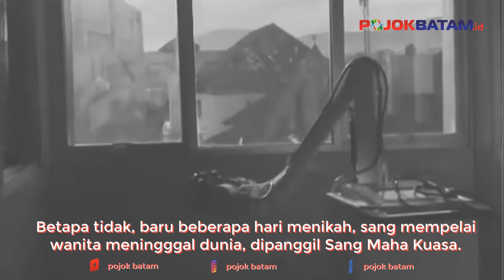Akad Nikah Dirumah Sakit Menjelang Istri Meninggal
Setiap pasangan pada umumnya mendambakan hubungan mereka dapat berlanjut ke jenjang pernikahan, hidup bersama sampai maut memisahkan.

Namun, apa yang terjadi pada pasangan yang satu ini sungguh memilukan dan membuat kita ikut bersedih.

Betapa tidak, baru beberapa hari menikah, sang mempelai wanita meningggal dunia, dipanggil Sang Maha Kuasa.

Pasangan tersebut adalah Baskoro Wicaksono Martowidjojo dan Anggun Prima Persadasari.

Yang menyedihkan, Baskoro menikahi kekasihnya yang sedang sakit saat berada di rumah sakit.

Dalam video tersebut, suasana akad nikah dilangsungkan di rumah sakit, disaksikan sejumlah saksi.

Sementara Baskoro mengucap akad nikah, sang mempelai wanita tampak terbaring di atas ranjang tempat tidur pasien.

Setelah akad nikah selesai, Baskoro lantas mendekati Anggun dan mencium dahinya. Tampak wajah Anggun menangis terharu atas pernikahan mereka.

Namun, Anggun meninggal dunia hanya berselang beberapa hari setelah menikah. Ia wafat karena mengalami pendarahan lambung, setelah sebelumnya menderita penyakit lupus.

“Selamat jalan, semoga kelak kita dipertemukan kembali di tempat ternyaman,” tulis Baskoro pada unggahan Instagram-nya.

Baskoro dan Anggun sejatinya sudah sepakat untuk menikah pada Juli 2022 mendatang. Namun, karena kondisi Anggun tak kunjung pulih, membuat pernikahan mereka dipercepat.